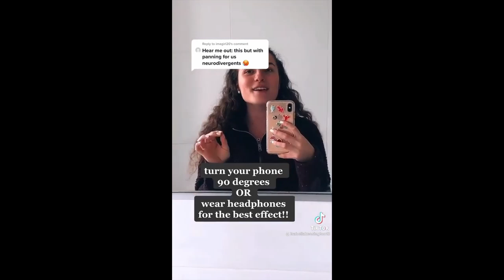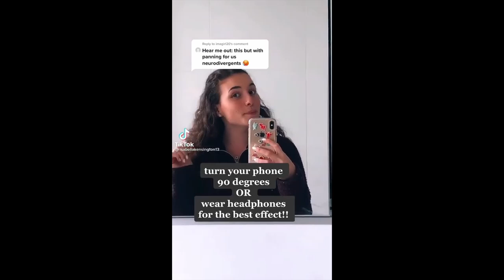Tiktok Record Player (Neurodivergent Version)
This is the Tiktok Version of Record Player for neurodivergent people and people that love getting their head flossed!

Yes, it is ONE HOUR!!! The only version I could find had the stupid Tiktok "blopp" at the end so I had to do this and best of all you can just put it on repeat if you want to!

Cudos to Isabella Kensington!